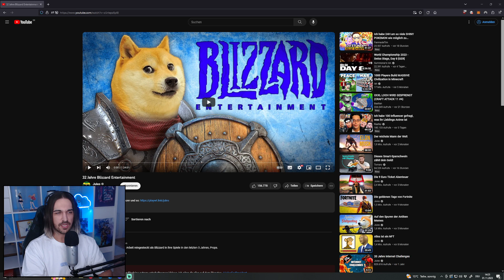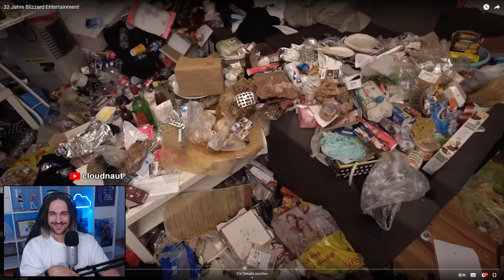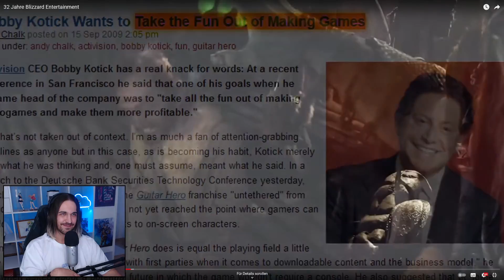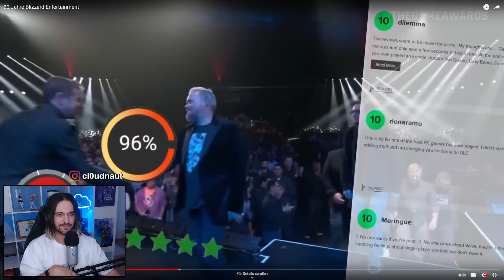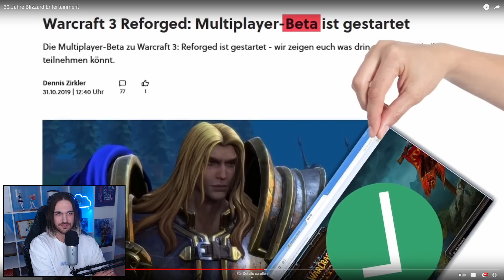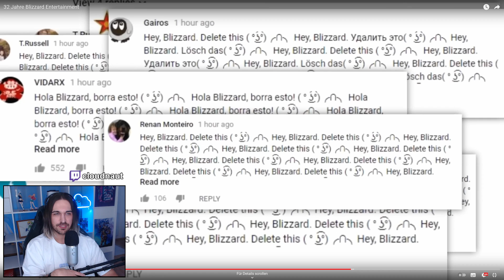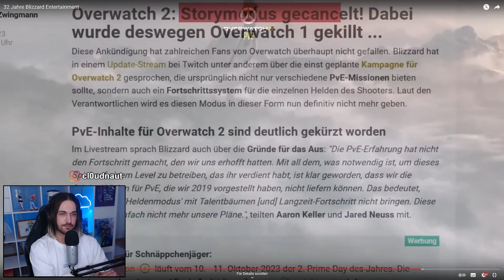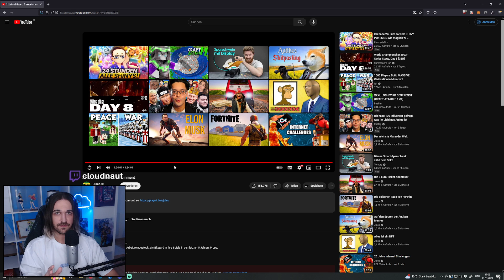32 Jahre Blizzard Entertainment | Reaction auf JULES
Ungeschnittener Just Chatting Livestream von Twitch in dem auf " 32 Jahre Blizzard Entertainment " von Jules reagiert wird.